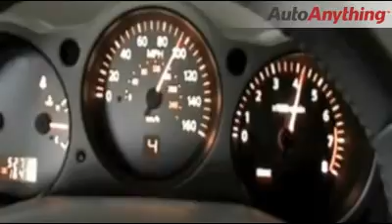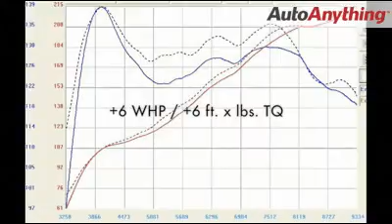Nissan Maxima Hits the Dyno with a Takeda Cold Air Intake (CAI) - 2004-2008 Body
This Nissan Maxima (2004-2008 body) gets dynoed with a Takeda Cold Air Intake and no other engine mods. This simple bolt-on air intake boosts power by 6 HP and 6 FT-LBs of torque.  You can also remove the secondary pipe to make it a short ram intake. Best of both worlds!

Find out how much power it gains by selecting your vehicle

Or shop all intake products on this page. We have a huge variety of intake products... CAI, short ram intakes, throttle bodies, intake manifolds, air filters and more